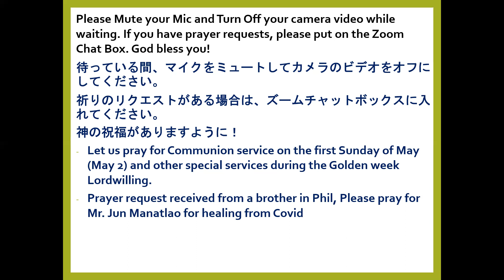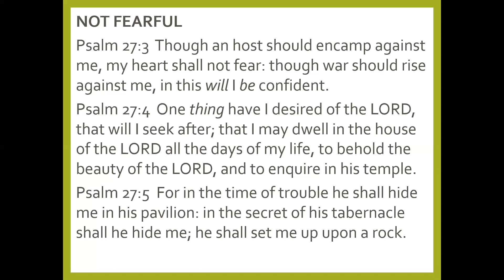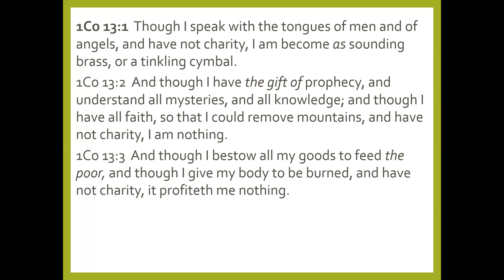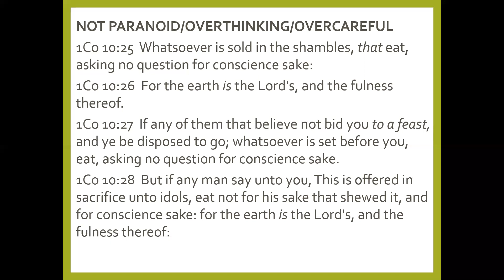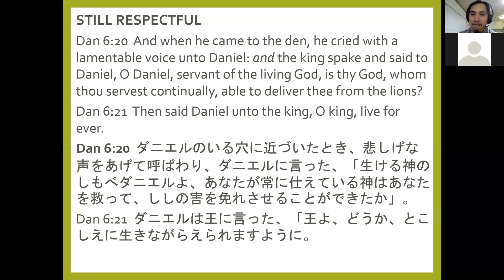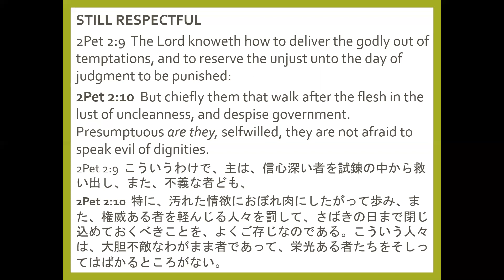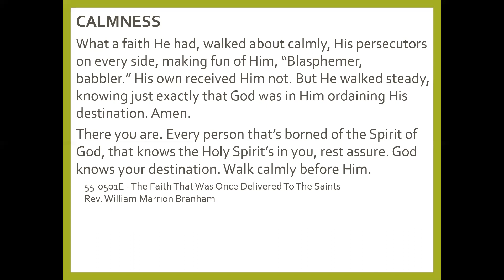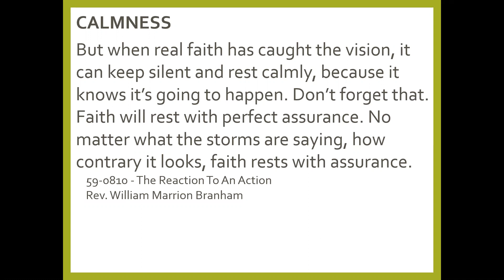CRS Midweek Online service (週中 オンライン礼拝) - 04/13/2021 : God`s Children`s Behavior when Under Pressure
Church of the Rising Son - Midweek Online service Tuesday
Bible Study (日曜聖書学習) :
God`s Children`s Behavior when Under Pressure
By Bro. Fed de Guzman (フェデマー.デガズマン)
God Bless you all.